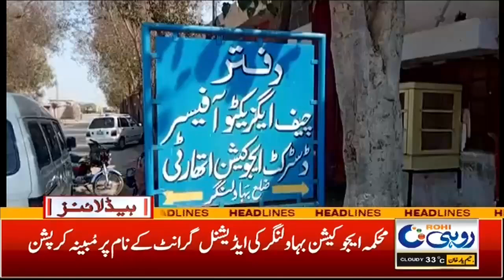Multan Main Taweel Loadshedding Se Karobar Shadeed Mutasir!! |12Am News Headlines | 30 July 24 |Rohi